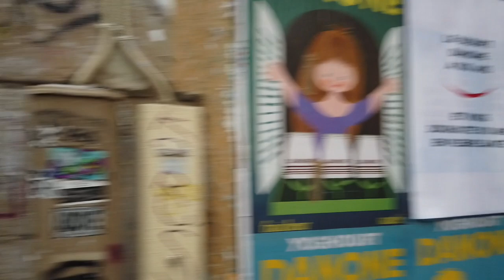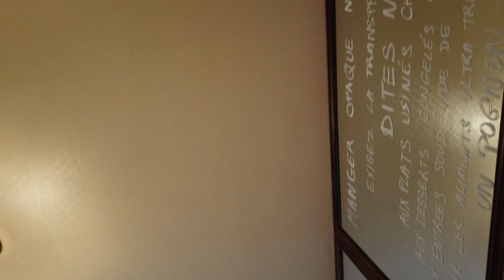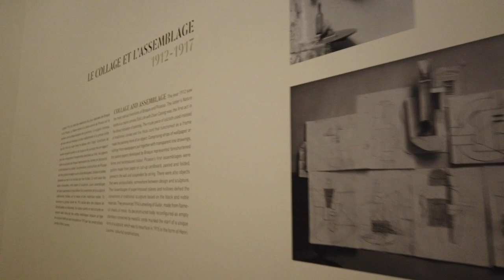PARIS DAY 1 CUBISM Centre Pompidou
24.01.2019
No words, no music, no comments, just a walk.

Content for art lovers
9:02-32:26 CUBISM
Le cubisme - EXHIBITION, October 17, 2018 - February 25, 2019
GALLERY 1
The Centre Pompidou takes a fresh look at one of modern art history's founding movements, Cubism (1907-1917), through a comprehensive overview.
300 works and documents by Pablo Picasso, Georges Braque, André Derain, Henri Laurens, Robert Delaunay, Fernand Léger, Francis Picabia, Marcel Duchamp... highlight the rich inventiveness and wide variety of the movement. Not only did it introduce a geometric approach to forms and challenge classical representation, but its radical explorations and the creative drive of its members also paved the way to modern art.